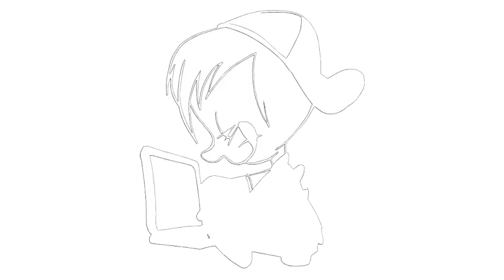Let's draw something #347